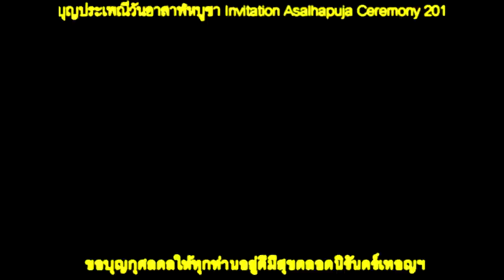22 July 2018 03 บุญประเพณีวันอาสาฬหบูชา Invitation Asalhapuja Ceremony 2018